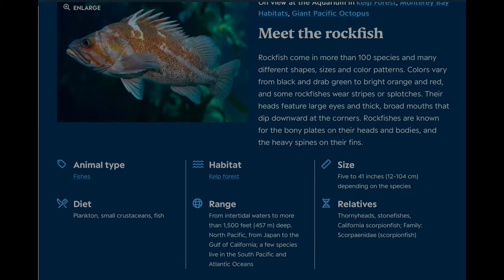Sea lion Encounter While Fishing!deepseafishing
🍁 ABOUT Clearwater Boating 🍁
Get ready to dive into a world of adventure, breathtaking views, and the thrill of reeling in the perfect catch.

Dreaming Of Hogfish
West Coast Trip Highlights!

scorpionkingcharters
pure fishing
monster fishing
offshore adventures
Final Cut Pro
Video Editing

- Limited time for discount：From 2/18/2024 1:00 AMPDT to 3/16/2024 11:59 PMPDT